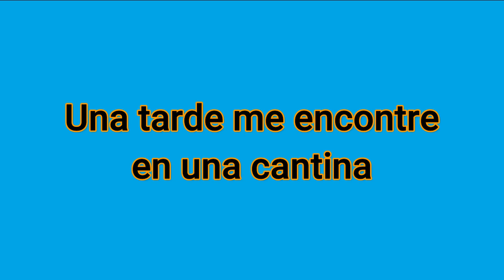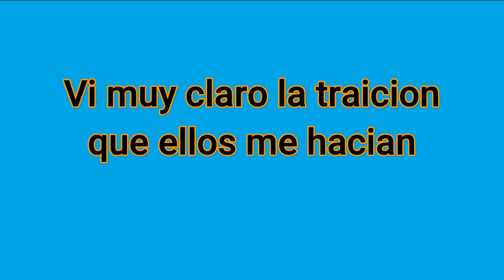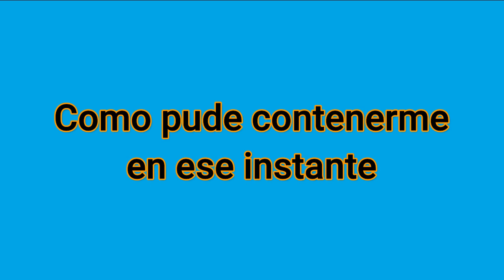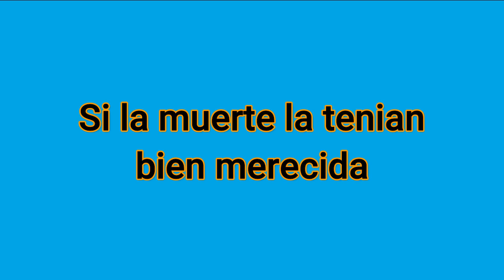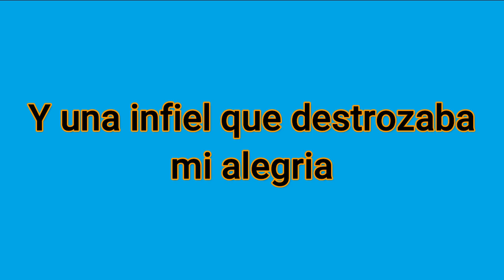Asi Me Traicionaron Dario Gomez Karaoke